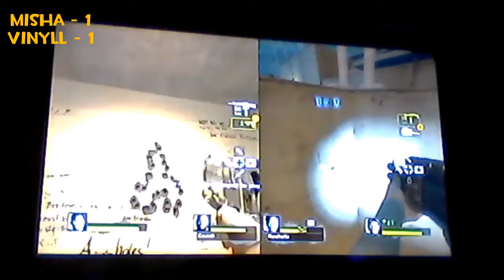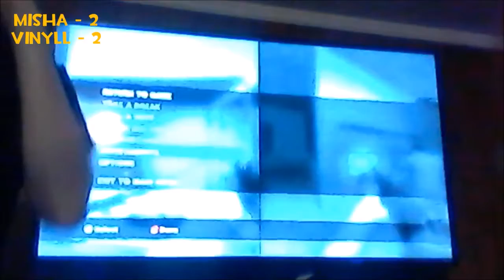Vinyll Thrash And Misha Dragovich Play Left 4 Dead 2 Drinking Game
Vinyll and Misha play Left 4 Dead 2 for Xbox 360 a drinking game. Every death the player must take a shot of Bacardi Banana Rum.